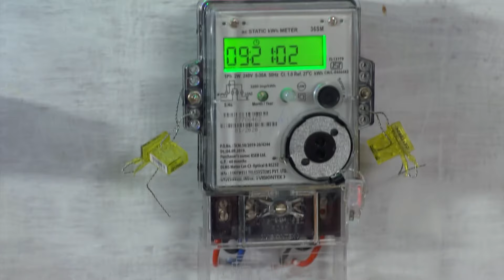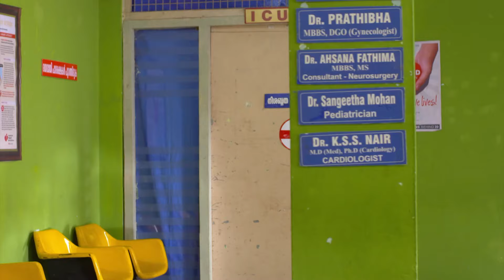Akhila കമ്പനി ഉദ്ഘാടനം ചെയ്യുന്നു | Chembarathi | Full Ep 794 | Amala,Thara - Zee Keralam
. Akhila, who comes to inaugurate the company, frowns upon seeing Kalyani standing there. Akhila inaugurates the company after Kalyani leaves. When Anand gets electrocuted, Akhila becomes worried.